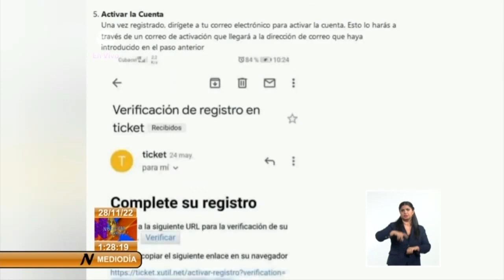Plataforma web Ticket eliminará colas presenciales para la compra de MLC en Cadecas de Cuba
La plataforma web Ticket eliminará las colas presenciales para la compra de Moneda Libremente Convertible (MLC) en Cadecas de Cuba y antes de finalizar enero de 2023 estará disponible en las 37 sucursales con esa facultad, dijo Joaquín Alonso Vázquez, presidente de la institución bancaria.